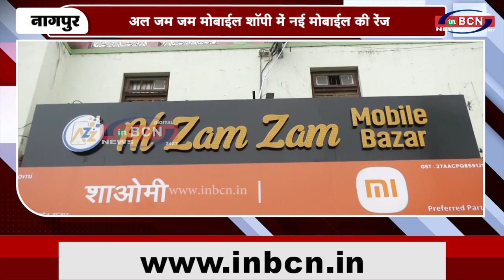अल जम जम मोबाईल शॉपी में नई मोबाईल की रेंज | INBCN NEWS